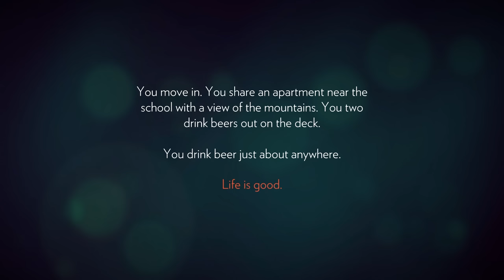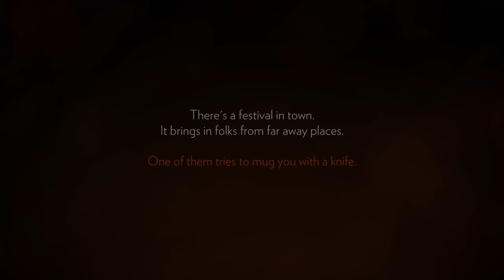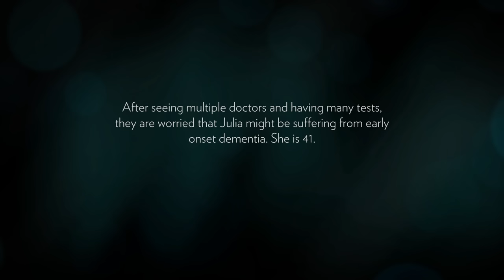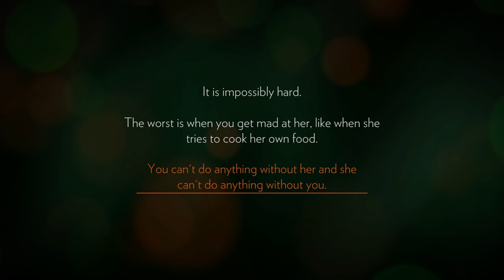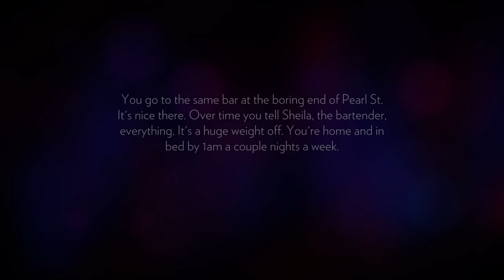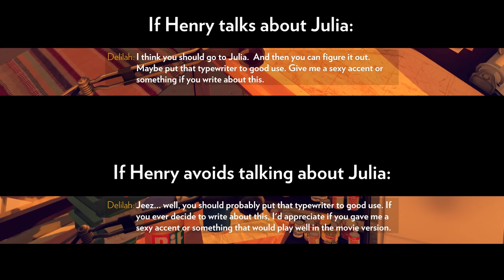A Narrative Critique of Firewatch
A narrative critique of Campo Santo’s Firewatch. Full spoilers for Firewatch and I guess Edith Wharton’s 1920 novel _The Age of Innocence_ though let’s be honest nobody is going to be worried about that bit.

Chapters:
0:00 Introduction
0:54 Act I: I’m Limited
35:55 Act II: Halfway Through the Wood
52:22 Act III: Changed for Good
1:10:17 Conclusion

Apparently this well-known version is translated by Henry Wadsworth Longfellow, a name that might sound familiar to American students who usually study his famous poem, “Paul Revere’s Ride” in elementary school. “One, if by land, and two, if by sea; / And I on the opposite shore will be / Ready to ride and spread the alarm…” Oh god now I can't stop thinking about how many bad Lin-Manuel Miranda impressions students are subjected to by overeager History/English teachers. Pour one out for the kids.

_Fire Season_
I read Fire Season in preparation for this video but I didn’t really have any organic opportunities to integrate the text into my critique. Which is a shame, because it’s a fantastic book and on the Firewatch commentaries the developers mention that almost everyone on the staff read it for this game.

I actually love this book, although I guess if you know the ending a lot of the primary tension is gone. Sorry.